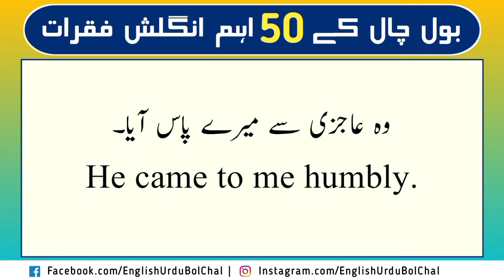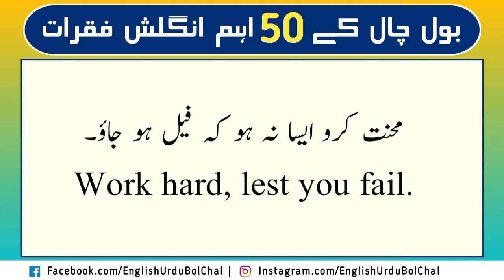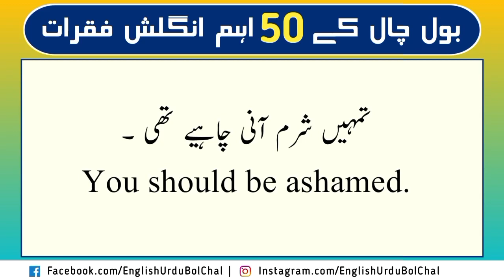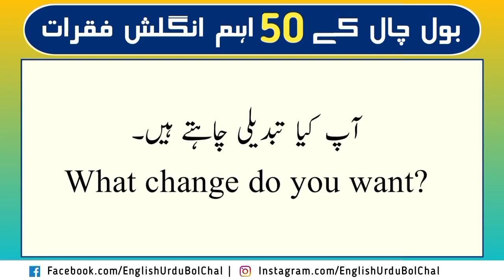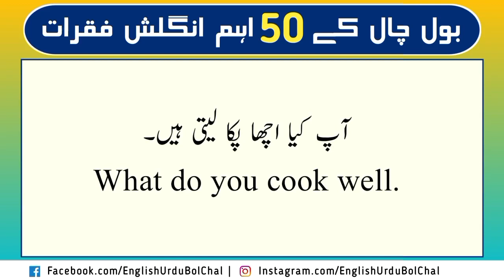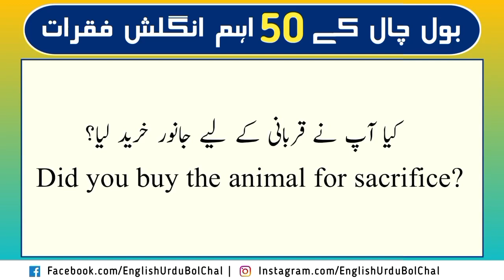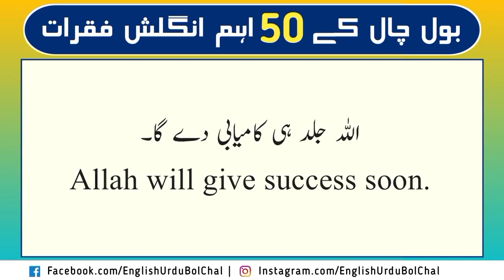Most Important English Sentences|English Urdu Sentences |English Urdu Bolchal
This video is presenting 25 English Sentences for Daily use valuable information but also try to cover the following subject: